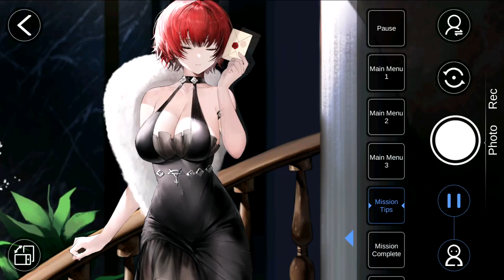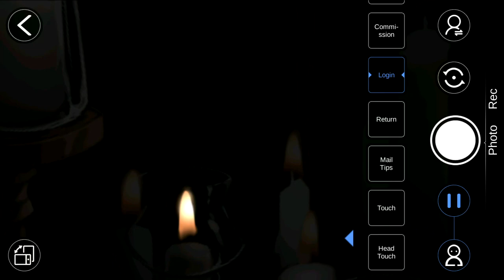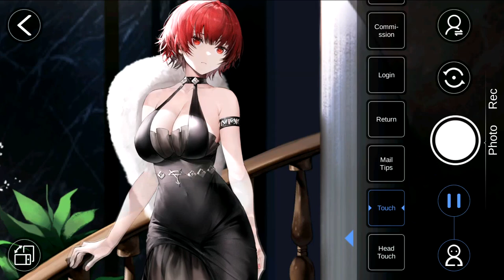Weser Urbane Onyx | Azur Lane LIVE 2D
I will update the missing quote in the next few days, sorry for the inconvenience.

Admirals
 : Chuco32 - Hetierremustdedu - Charlie517 -
Corbin - EasilyWinded - Ian Michaelson - Kadeji
 - Kai Stasch - Notte - Orpheus - Titan Sparta -
Warmonger1941 - Yama - Predator3435 -
GrAdm Henri G - AzureKnight - KoP152 - S 討海 - KoolKat - Darknal367.
Commanders:
 Seigo Nakano - Richard Gauthier III - Slietch -
Carlos Ceja - Benjamin Steber - Bahamut - Kiwi82245 -
Kevin Van Erkel - Northenwolf - Vi Nguyen.
Lieutenants
: Anir Banerj - Anthony D'Elia - Bankashi
 - Bryce Ostrem - Chach - Fed18 - Fritz Krammer -
jerome292 - Kuuhaku - Len - Sikof - Xevon.

KMS Weser (ヴェーザー)
Seiyū : Rimi Nishimoto (西本りみ) Art : 羽織イオ

Red Velvet
(Katawa Shoujo) By Nicol Armarfi & CplCrud (4LeafStudios)